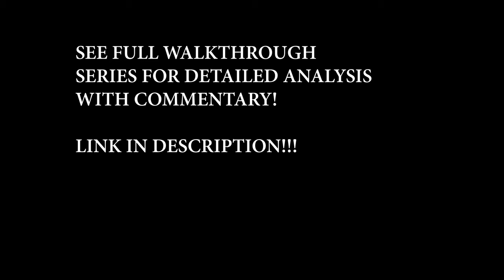Fix: "Power Diverted to Level R" | System Shock Remake (2023)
Video Includes:
1. Guide to Fix "Power Diverted to Level R" message!
2. Stuck in Flying Deck Solution
3. Safety Interlock code
4. Radiation Shield Enable Guide
5. Destroy Laser Guide
6. Unlocking Access to Executive Level
7. Isotope Location (Directed)

This is a special video clip taken from my full game walkthrough, the gameplay of the game "System Shock 2023"

About the game:
System Shock is an action-adventure game developed by Nightdive Studios and published by Prime Matter. It is a remake of the 1994 video game of the same name, originally developed by Looking Glass Studios. The game was released in May 2023 for Windows, followed by ports for Linux, macOS, the PlayStation 4, PlayStation 5, Xbox One, and Xbox Series X/S. The game received generally favorable reviews. (source:wiki)